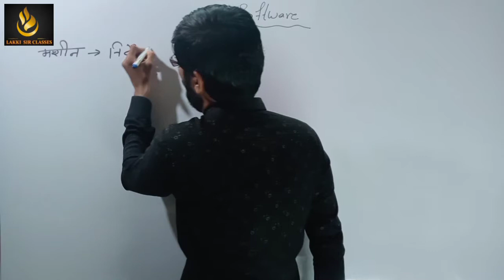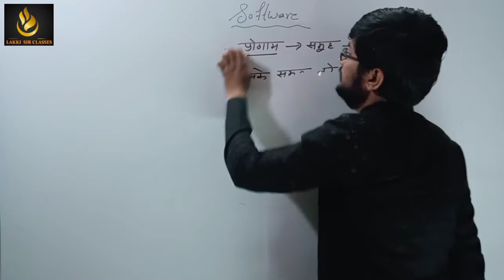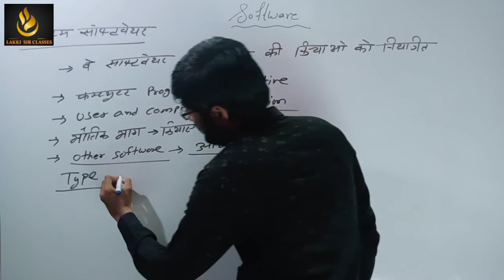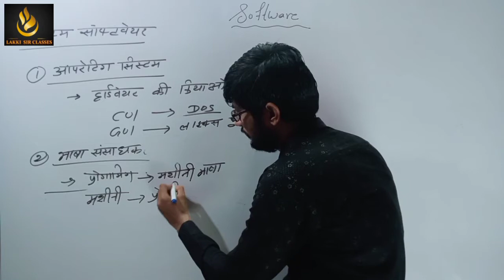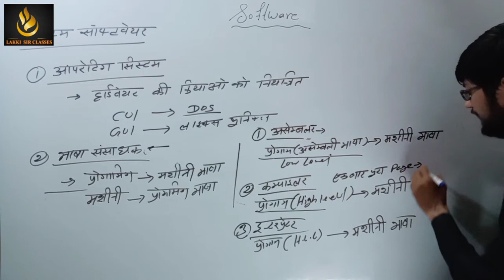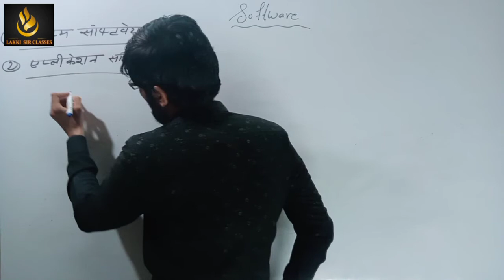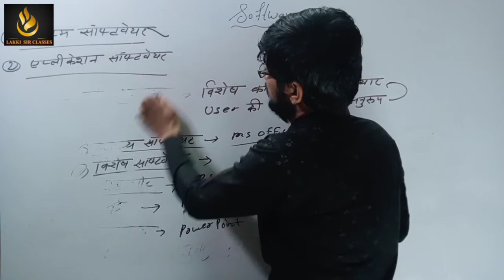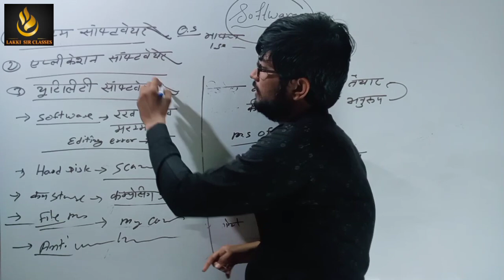What is software? | Types of Softwares | System software, Application software and Utility software